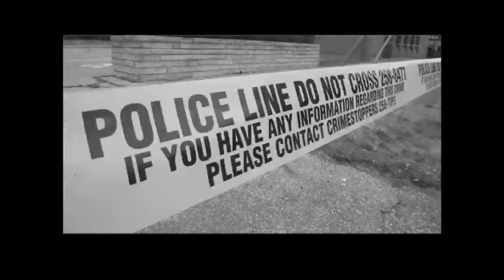Windsor and Essex County residents reflect on possible garbage bag limit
Locals reflect on the 13 possible waste-diversion recommendations by a consultant hired by the Essex-Windsor Solid Waste Authority - including lowering the number of garbage bags you can leave at the curb to three.